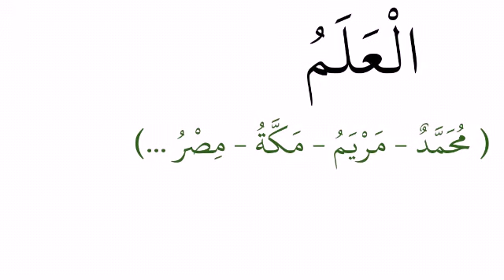Rregulla gjuhësore 19